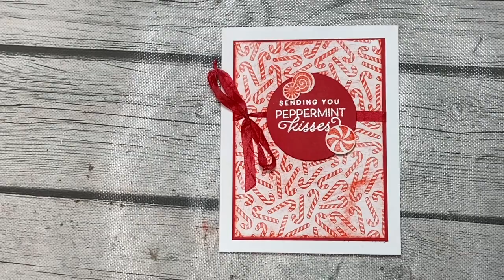The 12 Projects of Christmas 2021: Project #3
Get our your Versamark Pad for Project #3, cuz we're going to put it to good use! In this fun card tutorial, we'll try some Poppin' Pastels and embossing while using products from the 2021 July-December Mini Catalog!